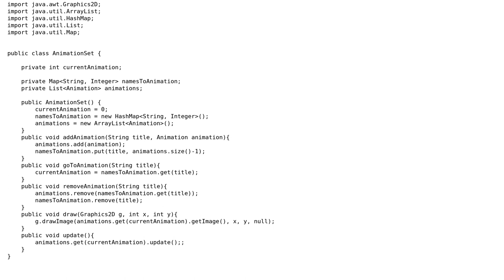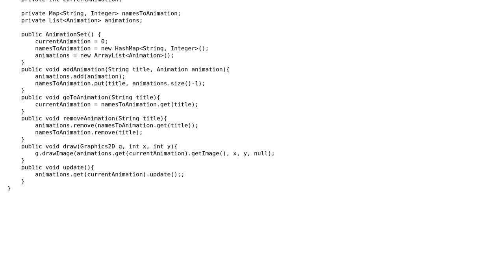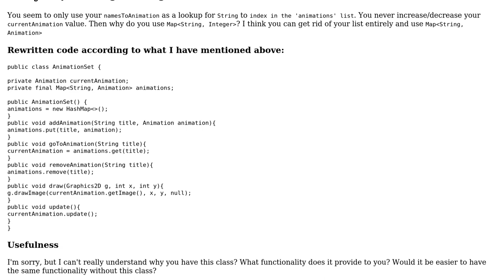Improving speed of Animation class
With thanks & praise to God, and with thanks to the many people who have made this project possible! | Content (except music & images) licensed under CC BY-SA | Music | Images & others | With thanks to user Simon Forsberg user Kyranstar and the Stack Exchange Network Trademarks are property of their respective owners. You are responsible for your own actions.